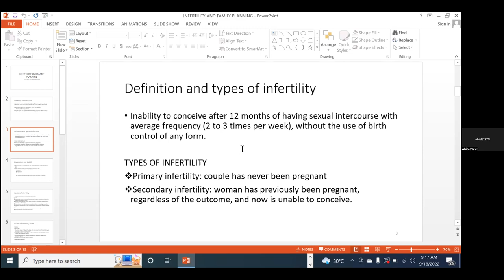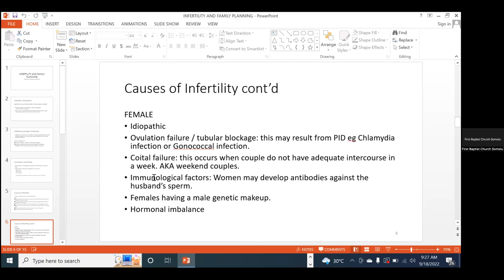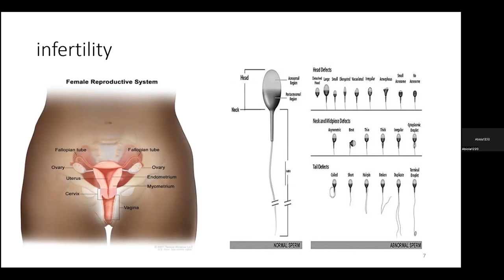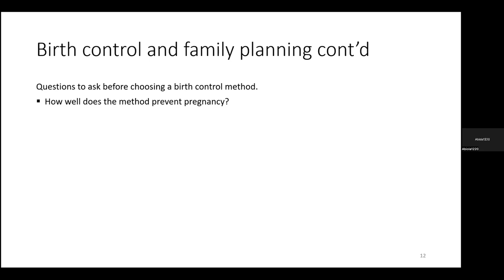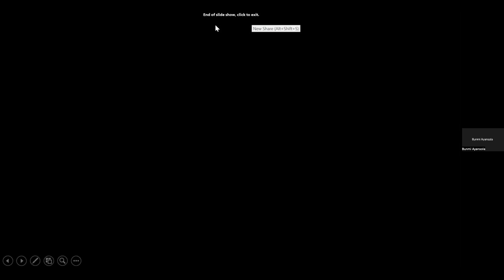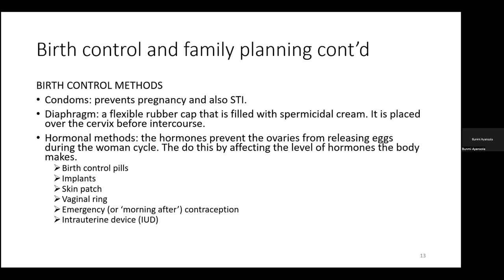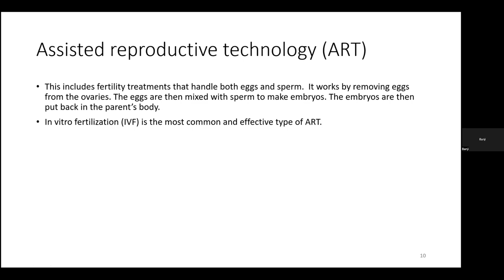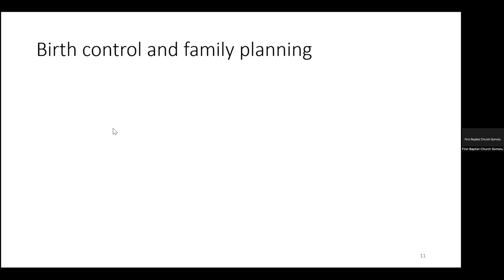Infertility and Family Planning | Zoom Session with Q&A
For the month of September our house fellowships will be focused on the following health topics:
1. Understanding Rhesus Factor, Blood Group and Hb Genotype
2. Infertility & Family Planning
3 Sexual Intimacy & Infection
And we have seasoned health professionals that will be handling them.
3 John 1:12, Beloved, I pray that you may prosper in all things and be in health, just as your soul prospers.